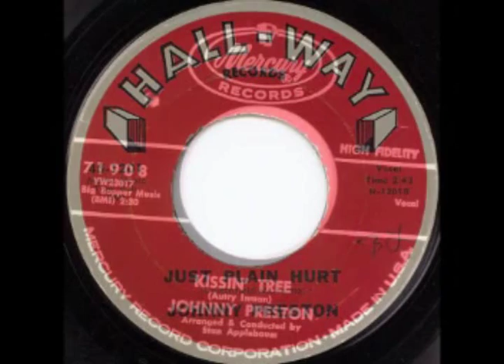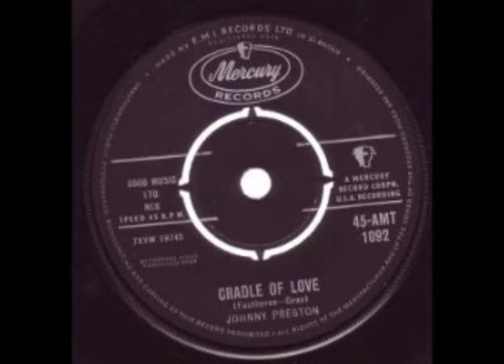Johnny Preston - Cradle Of Love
Nearly a decade after releasing its first Johnny Preston anthology, Running Bear, Bear Family compiled a companion volume, Charming Billy, to reissue Preston's stereo recordings. Charming Billy not only offers stereo versions of many songs that appear on Running Bear, but a number of unique recordings as well. The newly reissued songs include several covers of R&B songs, which is the style Preston personally identified with even though his producers pushed him toward a novelty-oriented rockabilly style. The arrangements and performances on these cuts are little different from his other pop-rockabilly crossover recordings, though. Bear Family usually releases complete recordings packages, but their two Preston collections, even in combination, fail to account for all of his hits, let alone all of his Mercury sides and unreleased recordings. Those interested in having all of Preston's chart hits in one place will find them on the two-disc anthology Feel So Fine: The Mercury Recordings 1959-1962, which contains all of Preston's commercially released Mercury cuts.  ~ Greg Adams, All Music Guide